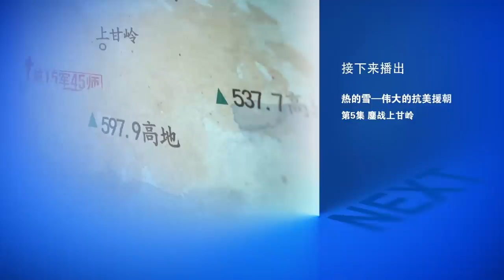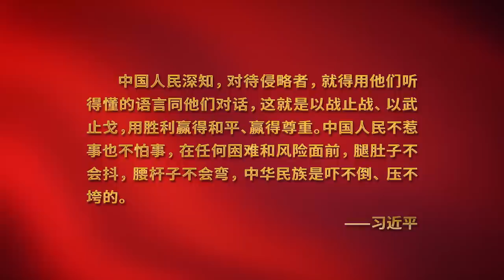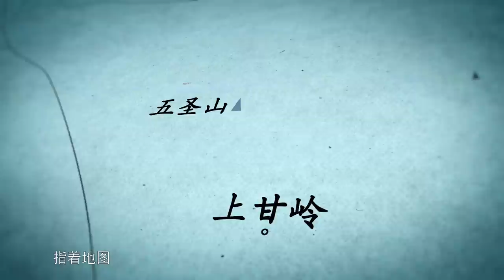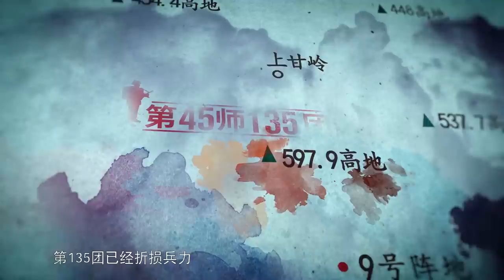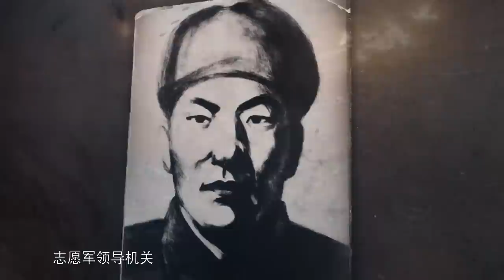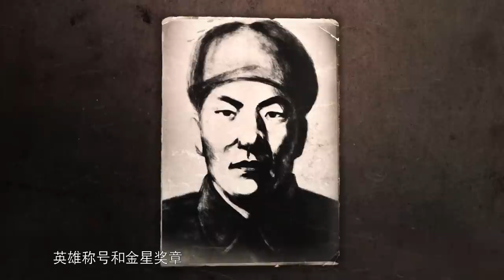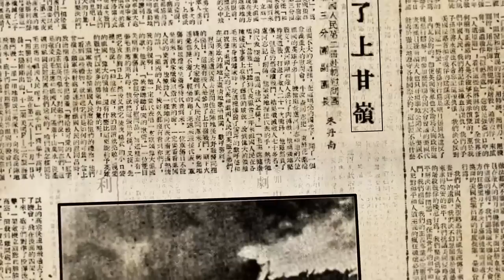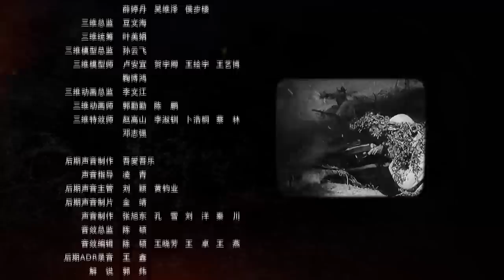【中国纪录片】《热的雪——伟大的抗美援朝》EP5 | China Zone - 纪录片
⚡简介：《热的雪——伟大的抗美援朝》分为《突击云山》、《挺进三所里》、《血战长津湖》、《坚守铁原》、《鏖战上甘岭》、《金城大捷》六个主题，在抗美援朝战争的大背景下，重点解读了云山战斗、三所里战斗、长津湖之战、铁原战斗、上甘岭战役和金城战役六场经典战例。